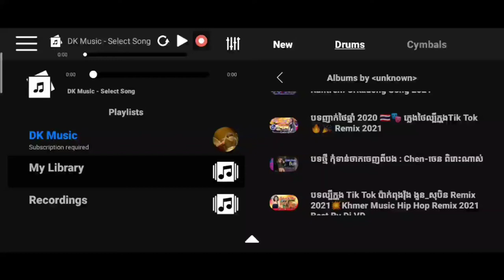កុំទាន់ចាកចេញពីបង,ចេន, លេងស្គរតាមតិកតុក,drum khmer cover/Seng Chhn Vy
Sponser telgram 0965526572